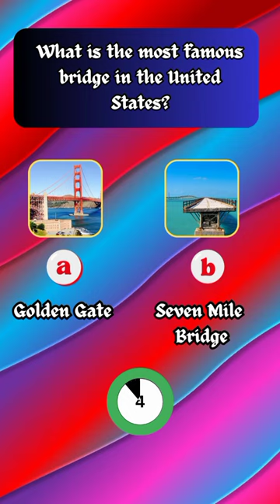guess the famous bridge in united states?shortvideo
tourist attractions are very beautiful and interesting in the United States.  If you have time, take the time to go there to enjoy the beautiful views of the sea and nature

 forget okay 👇
 # comment if there is input or something else.

 ALWAYS DO GOOD to others.

 shorts,Vidio,Vidio shorts earn money,Vidio shorts earn money,viral,Vidio shorts,

bridges in usa, bridges in america, bridges in central america, longest bridge in america, bridge of america, bridges of usa, japanese architects build bridges in america,

guess the president voice, guess the president by their voice,

taylor Swift, Song association, Fearless TV, Taylor's Version, Red, Version, Guess, the song, game, hard edition, one, word, album, popbop!, pop, bop!